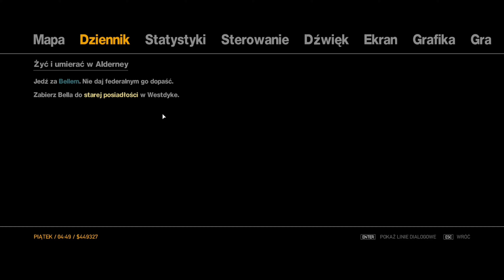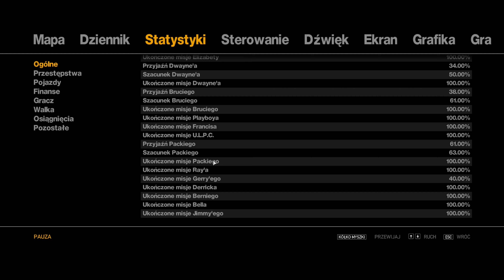#26| Zagrajmy w Grand Theft Auto IV. Żegnaj Ray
W grze wcielamy się w Niko Bellica imigranta z Europy wschodniej który przylatuje do swojego kuzyna Romana który obiecał mu tzw. "Amerykański sen" . Na miejscu okazuje się że jego kuzyn nie jest milionerem a tonącym w długach firmy taksówkarskiej.

🎮Dalszą fabułę gry można zobaczyć na tym filmie🎮

📽 filmy są robione na zapas 2, 3 filmy w weekend robię i stawiam je co 2, 3 dni w tygodniu😀
👇jakieś problemy, porady👇